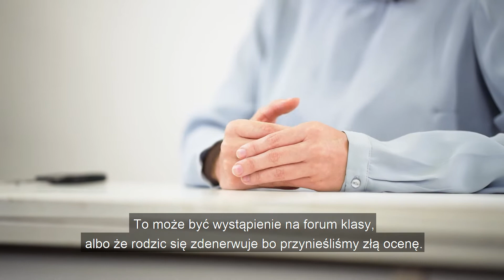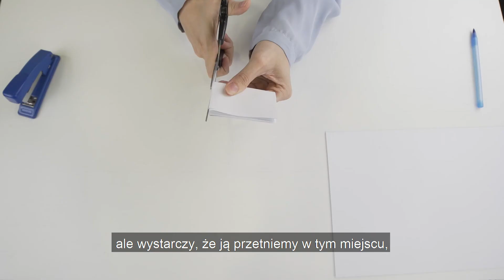Piątek Sztuka online - ujarzmiamy strach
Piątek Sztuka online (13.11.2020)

Strach to bardzo częsta i naturalna reakcja.
Boją się i młodsi i ci trochę starsi. Lęki i obawy mogą nas motywować do działania. Ale jeśli jest ich za dużo, sprawiają, że czujemy się przytłoczeni. Zobaczcie, jakie są sposoby na to, aby poradzić sobie ze stresującymi sytuacjami oraz podnieść nieco poczucie własnej wartości.

[Biała plansza początkowa. Po lewej stronie widnieje czarny napis – PIĄTEK SZTUKA ONLINE, PROWADZĄCA: IZABELA RUDZIŃSKA, a po prawej stronie znajdują się czarny logotyp CSW ŁAŹNIA. Poniżej znajduje się czarny napis – ORGANIZATORZY, a pod nim trzy czarne logotypy. Od lewej: ŁAŹNIA 1 DOLNE MIASTO, CSW ŁAŹNIA, MIASTO GDAŃSK.
Wnętrze jasnego pomieszczenia. W centrum kadru, przy białym blacie stołu siedzi Iza, która prowadzi opowieść. W między czasie pojawiają się zbliżenia z różnych stron na twarz Izy lub na jej ręce.
Biała plansza końcowa. Po lewej stronie widnieje czarny napis – PIĄTEK SZTUKA ONLINE, PROWADZĄCA: IZABELA RUDZIŃSKA, a po prawej stronie znajdują się czarny logotyp CSW ŁAŹNIA. Poniżej znajduje się czarny napis – ORGANIZATORZY, a pod nim trzy czarne logotypy. Od lewej: ŁAŹNIA 1 DOLNE MIASTO, CSW ŁAŹNIA, MIASTO GDAŃSK. Organizatorzy znikają, by zastąpić miejsce czarnym napisem - PROJEKT REALIZOWANY W RAMACH KONTYNUACJI PROJEKTU „REWITALIZACJA DONEGO MIASTA W GDAŃSKU].